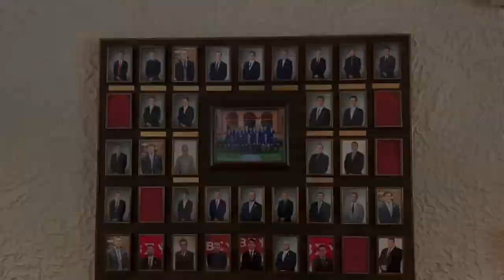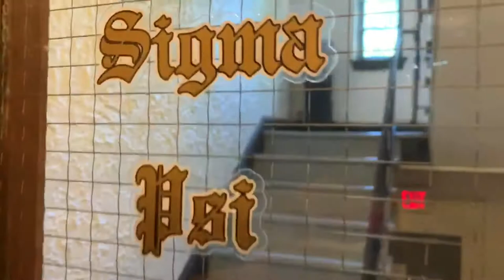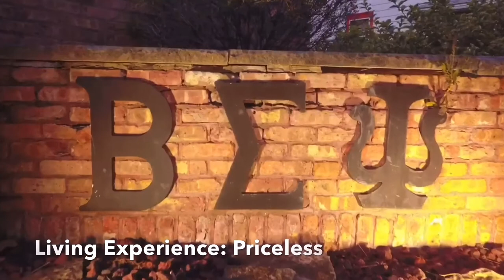Beta Sigma Psi House Tour - Alpha Chapter